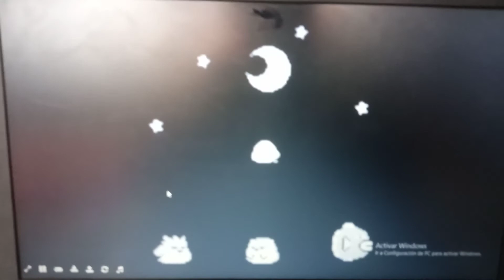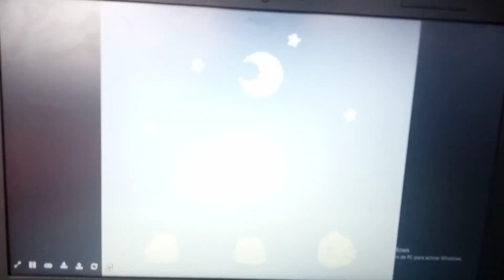Kirby's Dream Land 2 GB: Game Over.